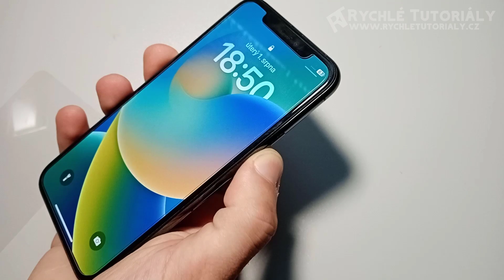Jak nalepit tvrzené sklo na mobil - Jak nalepit ochranného sklo na iPhone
V tomto video návodu si ukážeme, jak nalepit tvrzené sklo na mobil.